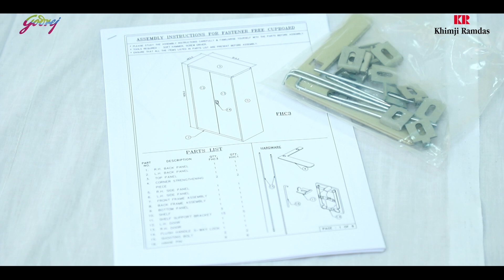Assembly video of full height sliding door cupboard of Godrej & Khimji, Model FGSD 4 - Full Version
Assembly video of full height sliding door cupboard of Godrej & Khimji, Oman (Model FGSD 4) – Full version